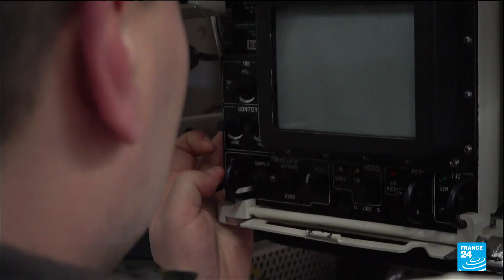'Like at school' Ukrainian troops train to use Leopard 2 tanks • FRANCE 24 English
30,910 views Mar 10, 2023
Training 12 hours a day, six days a week at a German military base, Ukrainian troops are learning how to master the Leopard 2 tanks recently supplied by Western allies as quickly as possible, with Kyiv hoping they may change the course of the war.